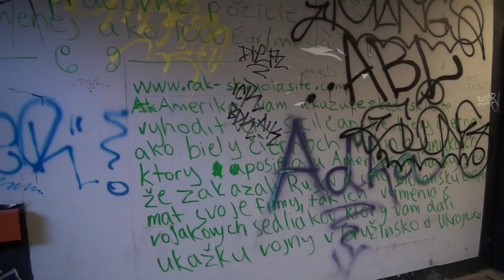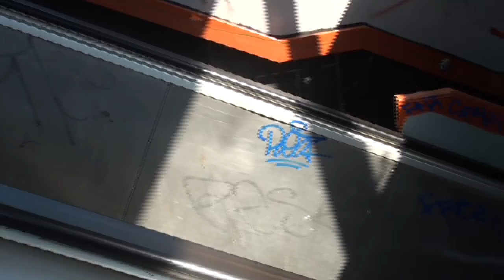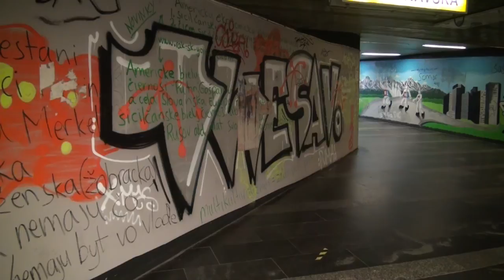Podchod na Trnavskom mýte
Podchod na Trnavskom mýte svojím stavom už niekoľko rokov rozčuľuje každého, kto podchodom prechádza. Často nefungujúce eskalátory, počmárané a polepené steny, na toalety rovno zabudnite. Aká je možnosť skvalitniť tieto priestory, ktoré matria magistrátu? Sledujte reportáž TV Bratislava.